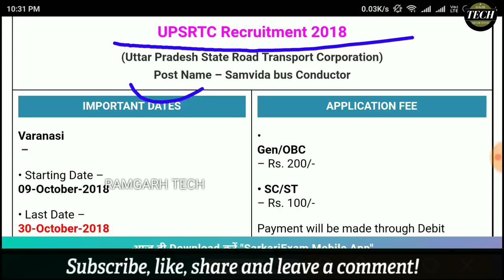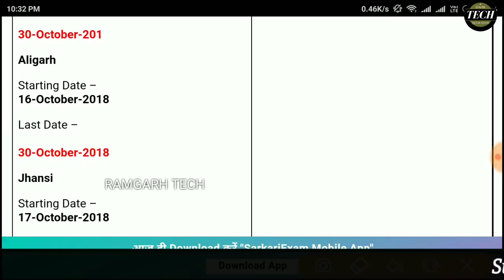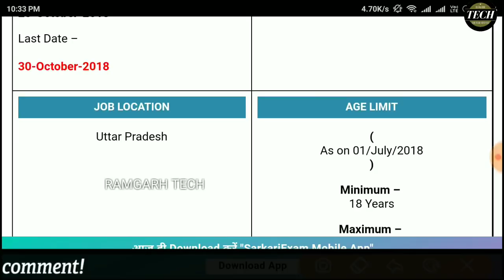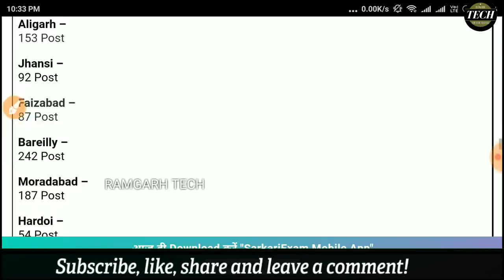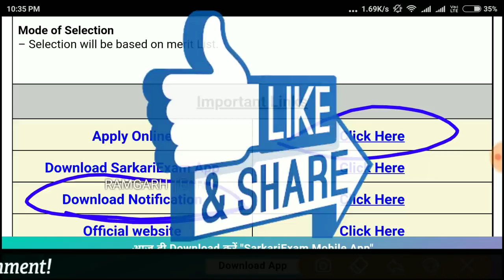परिहवन विभाग भर्ती, संविदा कंडक्टर, 12वि पास के लिए उम्र 18 से 40 अप्लाई ऑनलाइन, by Ramgarh Tech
दोस्तों इस विडियो में मैंने आपको कंडक्टर भर्ती updates का updates बताया गया है अगर आप फॉर्म को अप्लाई करना चाहते है तो विडियो को पूरा देखे अधिक जानकारी के लिए विडियो को पूरा देखे

परिहवन_विभाग_भर्ती_संविदा_कंडक्टर_12वि_पास_के_लिए_उम्र-18से40अप्लाई ऑनलाइन